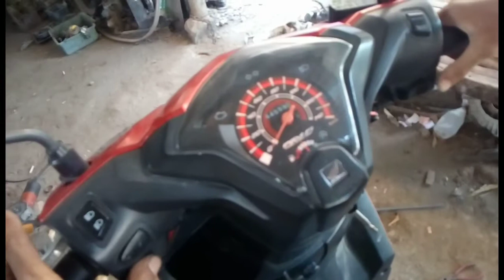MEMPERBAIKI BEAT FI TIDAK BISA DI STATER ITU SANGAT MUDAH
Ketika honda beat fi tidak bisa di stater,jangan panik dulu,kalian pasti bisa mengatasi sendiri.
Beat fi tidak bisa di stater penyebabnya sangat sepele dan ini sering terjadi.
Beat fi tidak bisa distater karena kabel sensor jagang putus karena di gigit tikus dan akhir nya tidak bisa berfungsi dan mesin pun tidak bisa nyala.